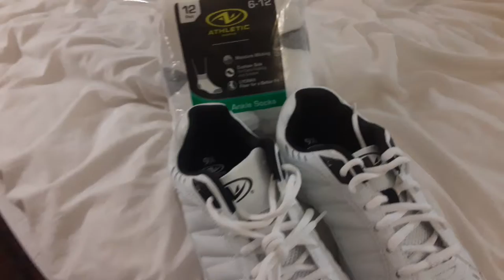athletic works shoes and Sox! best shoes and Sox in the world